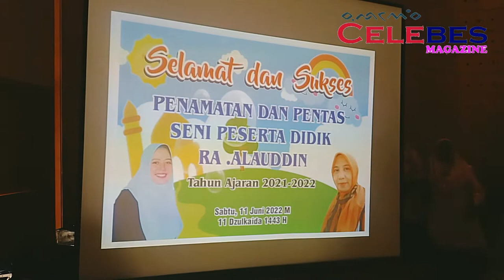Penammatan Dan Pentas Seni Peserta Didik R.A. Alauddin